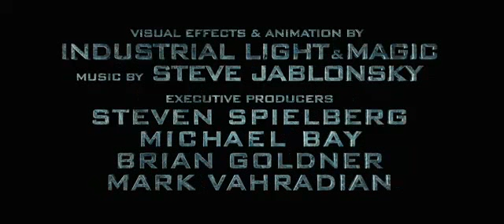Transformer 2 Official Trailer (MUST SEE!!!..)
Transformers: Revenge of the Fallen - The second movie series of the spectacular and amazing movie of all times "Transformers the Movie" released and will be showing on cinemas this coming June 24, 2009. In the highly-anticipated Transformers: Revenge of the Fallen, debuting June 26, 2009, Sam Witwicky (Shia LaBeouf) again joins with the Autobots against their sworn enemies, the Decepticons. Michael Bay directs from a screenplay by Ehren Kruger & Roberto Orci & Alex Kurtzman.